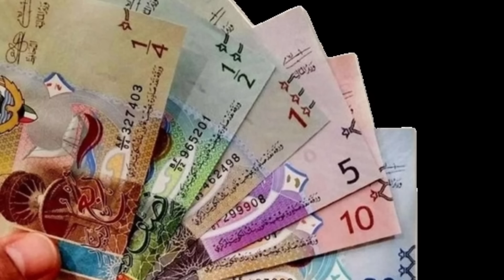kuwait Today Big Breaking News Update In Hindi Urdu,